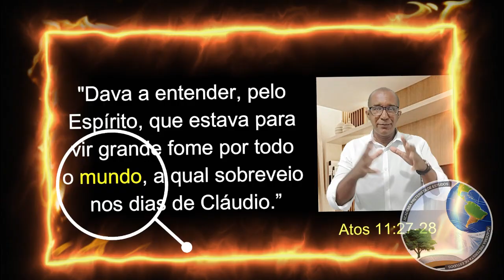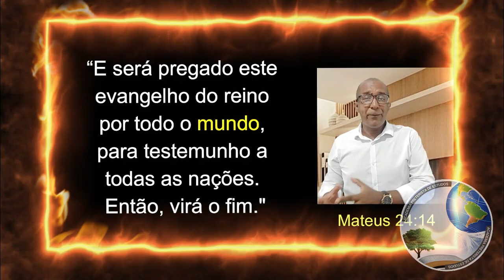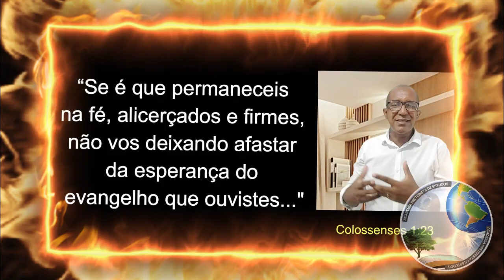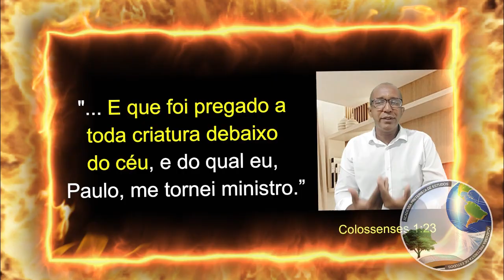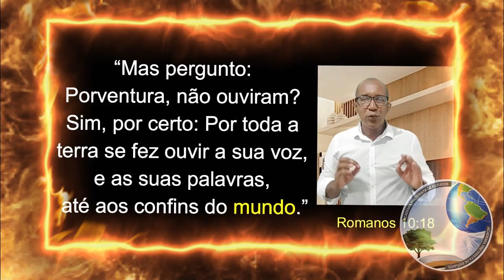✅ ATOS 11:27-28 [O MUNDO DO SÉCULO I NÃO É O MUNDO DO SÉCULO XXI]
"Naqueles dias, desceram alguns profetas de Jerusalém para Antioquia,
e, apresentando-se um deles, chamado Ágabo, dava a entender, pelo Espírito, que estava para vir grande fome por todo o mundo, a qual sobreveio nos dias de Cláudio.  " (ATOS 11:27-28)

VOCÊ SABIA QUE O MUNDO DE ATOS 11:27-28, O MUNDO DO SÉCULO I NÃO É O MESMO MUNDO DO SÉCULO XXI E COMO ISSO FAZ TODA A DIFERENÇA NAS QUESTÕES ESCATOLÓGICAS DO FIM?

ACESSE A NOSSA PLAYLISTA DE VIDEOS CURTOS PARA COMPARTILHAR NOS GRUPOS DE ESTUDOS: PRETERISMO VIDEOS CURTOS